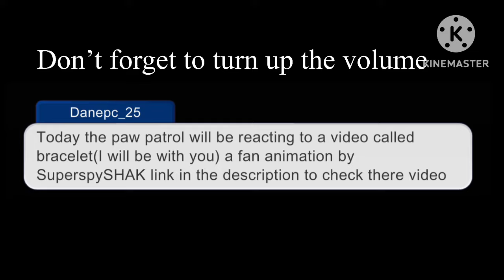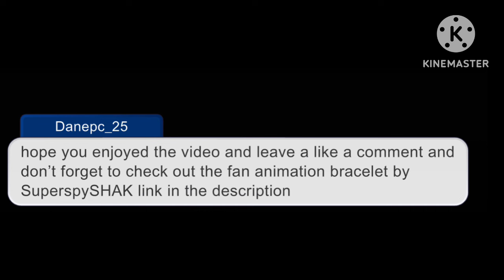Paw patrol react to bracelet I will be with you fan animation.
The paw patrol reacts to a fan animati by Superspy SHAk on where Chase is sad because the loss of Skye and he has to face the truth to stop blaming himself and going through it all he must face the truth and say his goodbyes to Skye.

OCs
Chase
Skye
Marshall
Everest
Rubble
Rocky
Zuma
Ryder

there is video by SuperspySHAK bracelet I will be with you